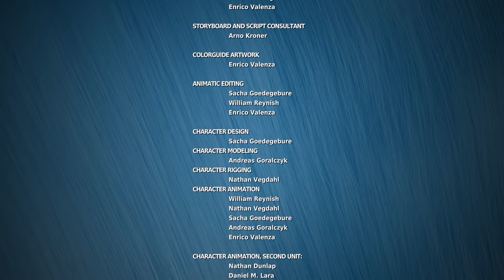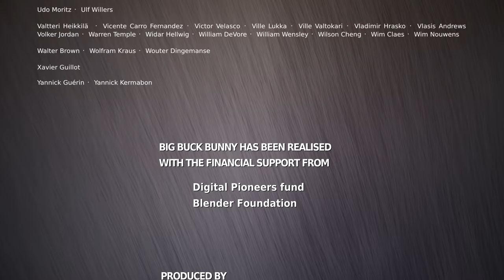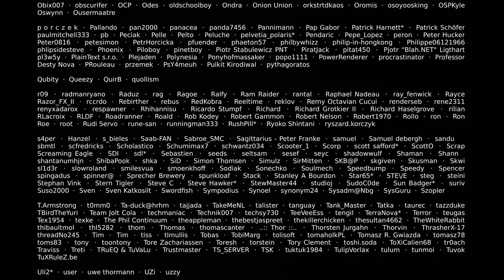Funny cartoons for children - "Big Buck Bunny" - 1080p 60fps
The funny cartoon "Big Buck Bunny" tells the story of a giant bunny rabbit with a heart bigger than himself. When one sunny day three rodents rudely harass him, something snaps... and the rabbit ain't no bunny anymore! In the typical cartoon tradition he prepares the nasty rodents a comical revenge.

The cartoon "Big Buck Bunny" is a short computer-animated comedy 3D film by the Blender Institute, part of the non-profit Blender Foundation.

The film was officially released in an April 10, 2008 premiere in Amsterdam, but online free film downloads was released on May 30, 2008. Budget of the cartoon: 150,000 €.

It's good videos for kids to watch, try not to laugh watching the end of the cartoon. It's really great cartoon animation video. Full movie.

The video has Full HD 1080p 60fps quality.